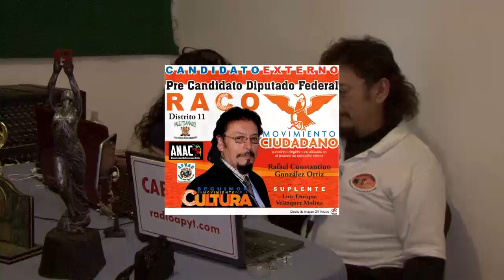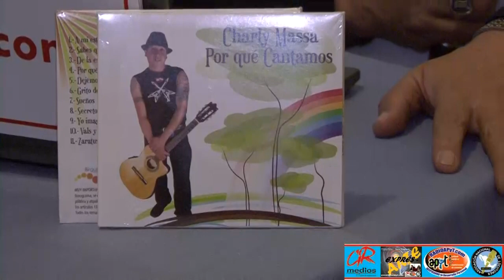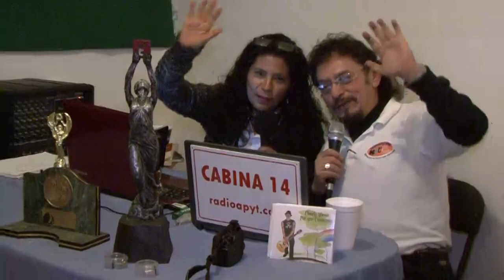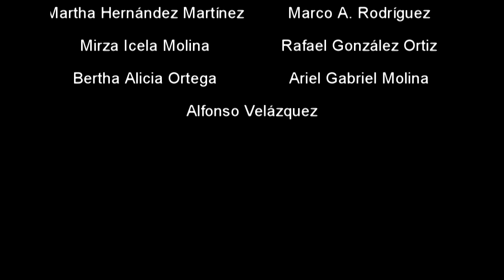GR Medios Exprés-Arte 26.01.15, Verónica Zamarripa, Charly Massa, Christian Ramirez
"EXPRÉS-ARTE" 26 de enero
Todo dispuesto para esta emisión de tu Programa "EXPRÉS-ARTE" con Grandes Personalidades del Arte.
Te esperamos tus Amigos
Lic. Mirza Icela Molina Yerena - Sub Directora, Productora y Conductora de "EXPRÉS-ARTE"
Gr Medios - Productor y Director de Imagen y Vídeo y retransmision por el canal de You Tube Gr Medios
Ariel Gabriel Molina Yerena - Responsable de la Transmisión por RADIO Apyt - Actitud Positiva y Transformación de tus creencias.
Bertha Alicia Ortega Pérez - Sección "CONT-ARTE".
Raco - Dirección General.